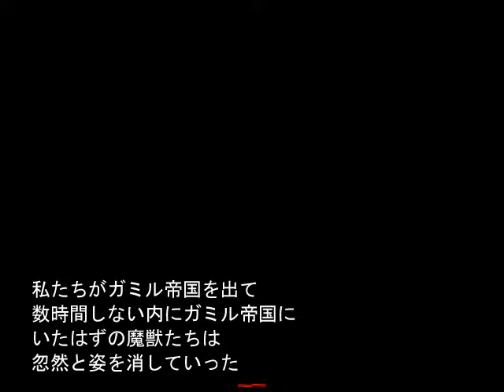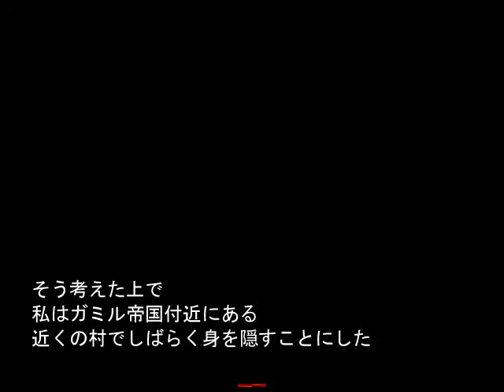Let's play in japanese: The 3 Taboo Books "Resonance's Activation" - 12 - Plot thicken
I am playing 三つの禁書《書》ー共鳴の始動ー -The Three Forbidden Books "Resonance's Activation"- in japanese, and translate on the fly.

( Maybe i should shorten the title some more, it's really hard to put text after it. Well, i guess th eonly important part really is the numbering of the video )